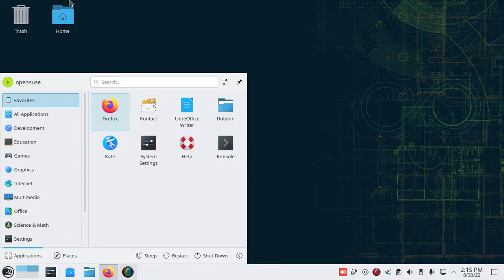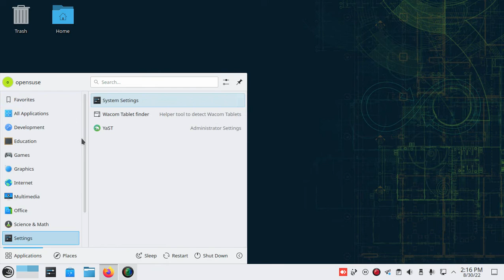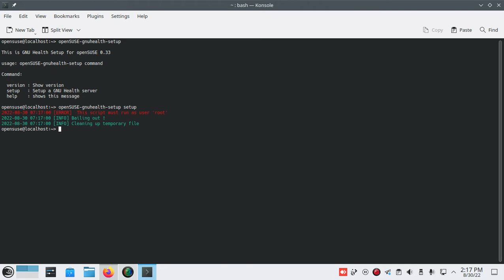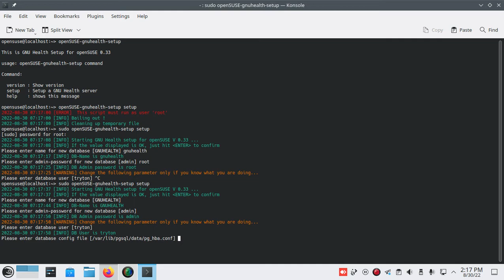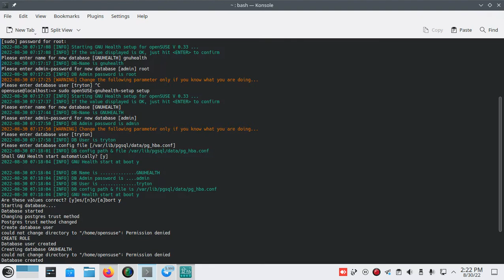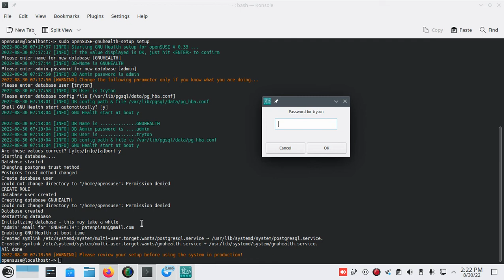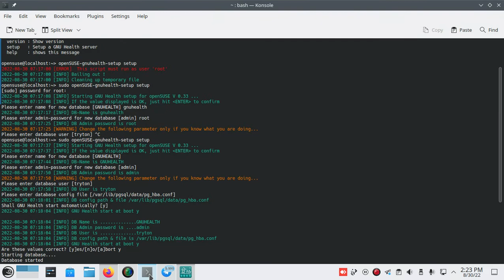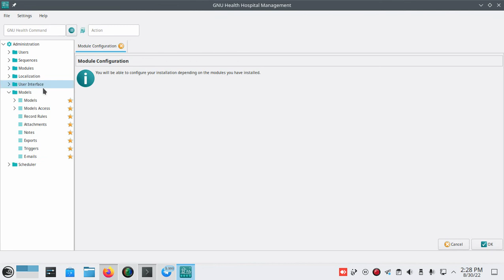Cara Instalasi GNUHealth Integrasi Orthanc di OpenSUSE Tumbleweed Part 2